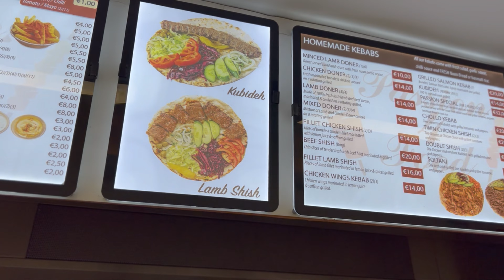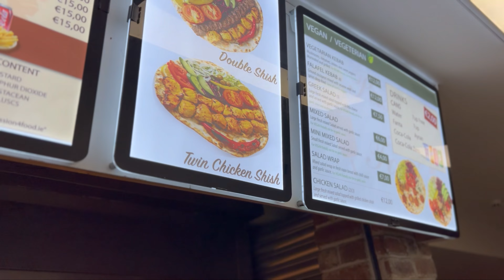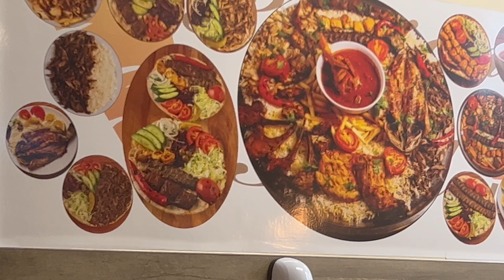Journey to Flavorful Lands: Exploring Persian & Kurdish Cuisine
Indulge in a culinary odyssey as we embark on an extraordinary adventure to explore the rich and tantalizing flavors of Persian and Kurdish cuisine. Join us on a mouthwatering journey filled with aromatic spices, hearty dishes, and cultural delights that will leave you craving for more. From savory kebabs to delightful rice dishes and delectable desserts, this food exploration promises an unforgettable experience for all food enthusiasts.

Join us on this gastronomic escapade as we savor the unique culinary treasures of Persian and Kurdish traditions.

🍛 Restaurant Name: Passion 4 Food
📍 Location: 34 Camden Street Lower, Dublin, Ireland